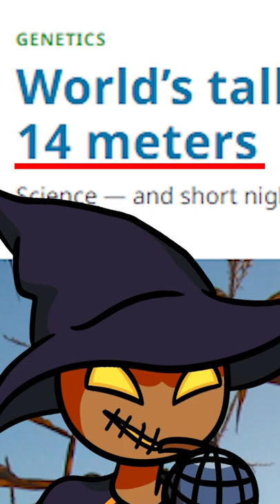The world's tallest corn stalk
Did you know how tall cornstalks can really grow? This is insane!